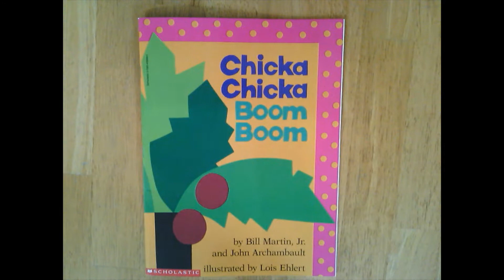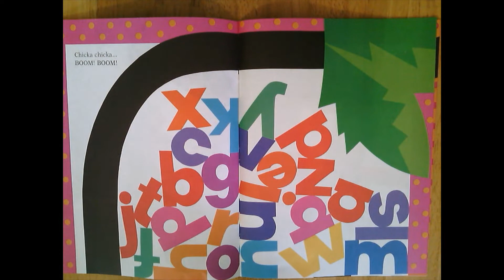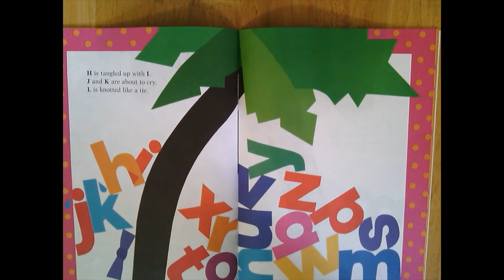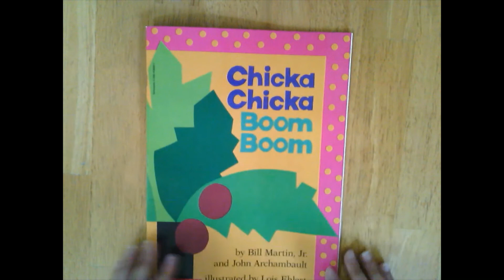Chicka Chicka Boom Boom